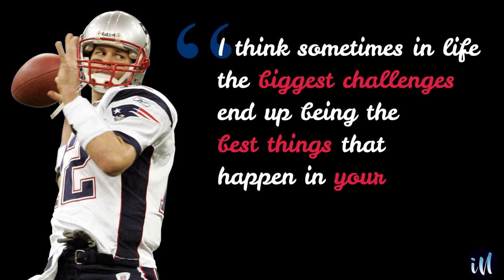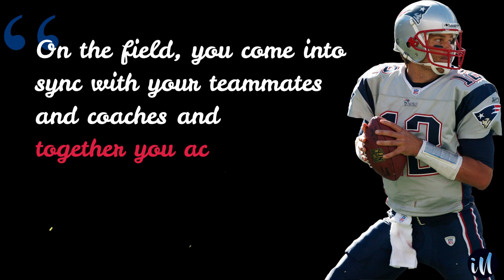Top 7 Short Positive Quotes of Motivation by Tom Brady!